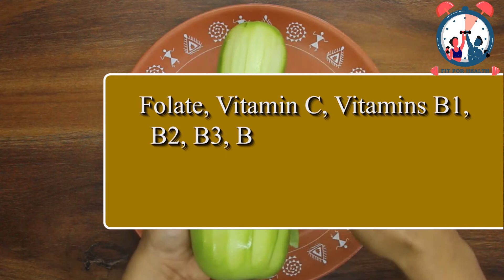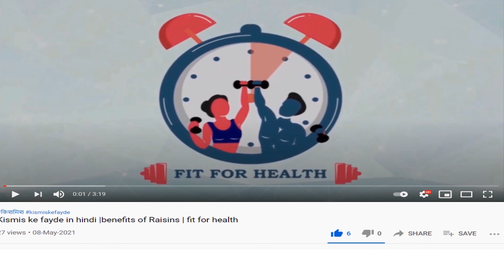Lauki ke chilke ke fayde | Health Benefits Of Bottle Gourd Peel || Fit For Health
Lauki का इस्तेमाल आमतौर सभी के घरों में किया जाता है. लौकी बनाते समय हम उसके बाहर का छिलका फेंक देते हैं और बाकी बचे हुए हिस्से की सब्जी बना देते हैं. आपको बता दें कि लौकी ना सिर्फ हमारे स्वास्थय के लिए तो लाभकारी होती है बल्कि इसके कई ऐसे गुण भी होते है जो सेहत के साथसाथ चेहरे को भी फायदा करते है . लेकिन क्या आपको पता हैं लौकी के साथसाथ उसके छिलके भी हमारी सेहत के लिए काफी फायदेमंद होते हैं.
लौकी की सब्‍जी के छ‍िलके में फोलेट, विटामिन सी, विटामिन बी1,बी2,बी3,बी5, और बी6, कैल्शियम, ऑयरन, जिंक, पोटेशियम, मैग्रीशियम और मैग्‍नीज जैसे आवश्‍यक तत्‍व शाम‍िल होते हैं. आइए जानते है कैसे
 लौकी के छ‍िलके आपकी चेहरे की सुंदरता बढ़ाने के साथ ही आपके सेहत को तंदरुस्‍त रखने में मदद करता है. लौकी के छिलके का प्रयोग धूप से झुलसी एवं काली हो चुकी त्वचा के लिए बेहद फायदमंद साबित हो सकता है. इसके लिए बस इन छिलकों का पेस्ट बनाकर चेहरे पर लगाएं.
लौकी के छ‍िलके में भरपूर मात्रा में फाइबर और आवश्‍य‍क तत्‍व पाए जाते हैं. ये कब्‍ज से लेकर गैस की समस्‍या को दूर करता है.